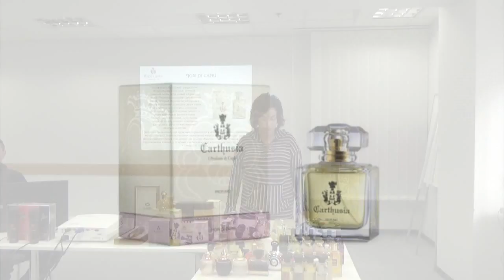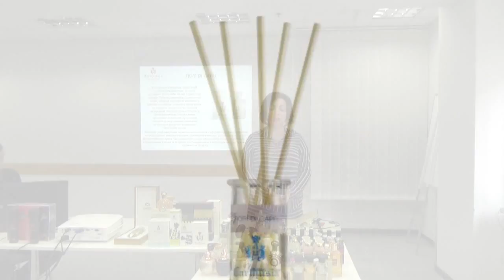Carthusia. Fiori di Capri